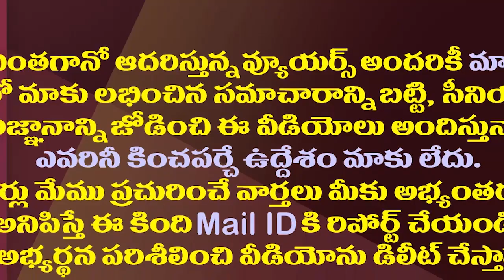అమరావతి Vs మూడు రాజధానులు..పోటాపోటీ ర్యాలీలతో రచ్చ| YCP TDP holding Rallies Pro And Agaist Amaravati